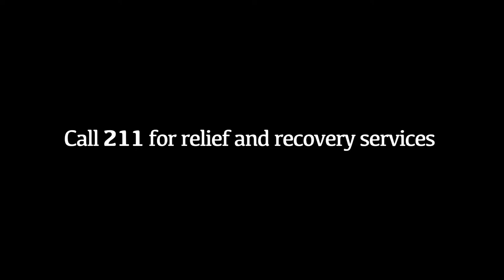Recovering from the Woolsey Fire: A message from Supervisor Sheila Kuehl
In this public service announcement, Supervisor Sheila Kuehl pledges that L.A. County is here to help those affected by the wildfire every step of the way on the road to recovery. Web, phone and in-person assistance is available; check lacounty.gov/WoolseyFire/ for details.